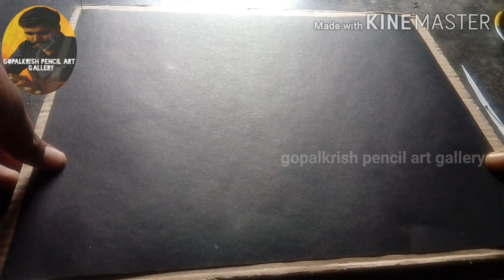Learn spray painting using toothbrush easy and simple painting technique in Tamil |Gopal creativity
Learn spray painting using toothbrush easy and simple method step by step in Tamil | wall painting

This video is learn spray painting easy and simple method in tamil wall hanging spray painting using toothbrush.

Hi hello frds my self gopalakrishnan thanks for visiting my channel frds.

This channel is all about drawings and also craft we are all learn different kind of Art and craft works. It will improve your creativity.

It will be helpful to your drawings and Increase your creativity drawing knowledge. This channel will helpful for kids and also professional artist .

This channel focus addition of science experiment, food videos , cricket updates.

Thank you my dear friends making this channel  success your share, views it will help to reach higher once again Thanks you.

How to Reuse old Medicine Tablet cover |Reuse craft Tamil| Art from waste| Quarantine Craft|Tamil|

DIY Easy woolen Bird wall hanging crafs| Home deccor ideas | Easy woolen craft in tamil

How to make Road side Kara dosai Eppadi seivathu in Tamil

3D butterfly pop up card easy and simple in tamil

Creative Art work will do at home easy Bottle Craft and Stencil wall Art in Tamil

Magic Fire on hand in tamil science experiment

Newspaper bike paper craft best out of waste in tamil

Sugar did this easy science experiment in Tamil சக்கரை எரியுமா

Without match stick to make fire in தமிழ

Amazing Fire Smoke -Trace science Experiment using Candle in தமிழ்

Simple and Easy magic trick for beginners using Mathematics in tamil

Art Festival at cuddalore town hall 2019 vblog in Tamil|ஓவிய கண்காட்சி கடலூர் டௌன்ஹால்

Art fest 2019 at cuddalore town hall Episode 2/vblog in Tamil | ஓவிய கண்காட்சி கடலூர் டௌன்ஹால்

Hot Air Paper Balloon | Science Fun Experiment in தமிழ்

Impossible Paper Puzzle | தமிழ் ஈசி மேஜிக் ட்ரிக்

DIY: How To Make Easy Origami heart | Valentine's day special

How to draw vijay step by step easy in தமிழ்

How To Make Magazine Paper Flower easy and simple home deccor in Tamil